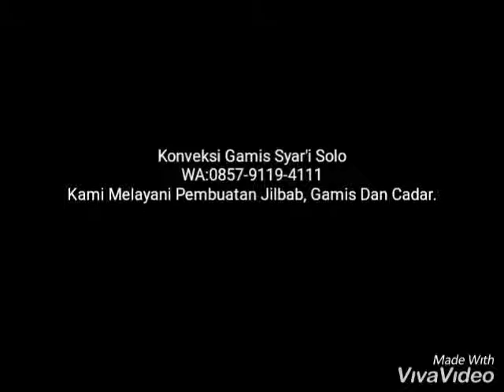0857 9119 4111 Produsen Gamis Syar'i Solo, Konveksi Gamis Online, Konveksi Gamis Murah Solo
Bismillah
INGIN MEMULAI USAHA JUALAN GAMIS DAN JILBAB ?
ATAU INGIN MEMBUAT GAMIS DESAIN SESUAI KEINGINAN ANDA?
RUMAH PRODUKSI GAMISKUU
INSYA ALLAH KELUH KESAH ANDA AKAN KAMI BANTU DENGAN SEPENUH HATI
 Memproduksi Gamis, jilbab, kerudung, Seragam santri/Ust/Ustzah.
Fast Response
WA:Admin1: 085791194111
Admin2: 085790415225